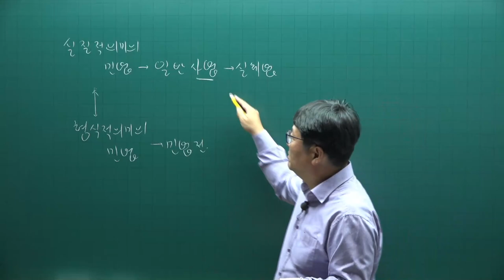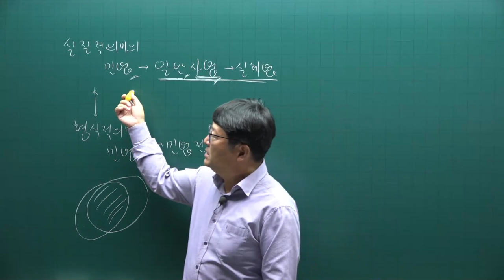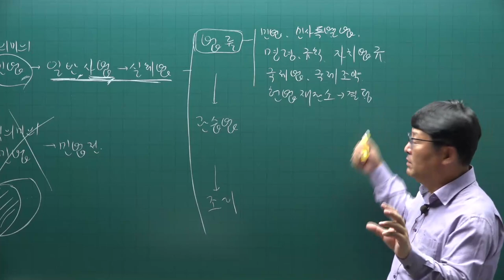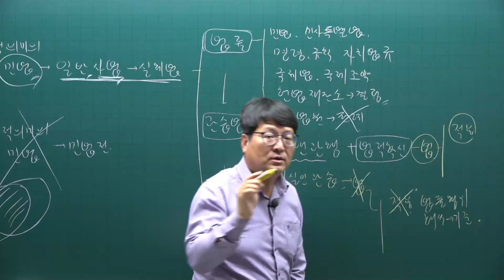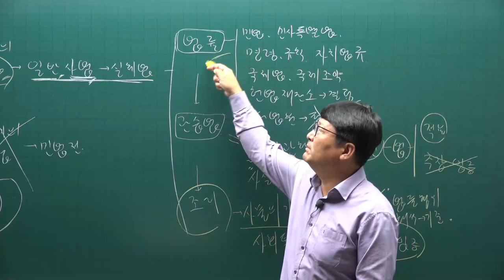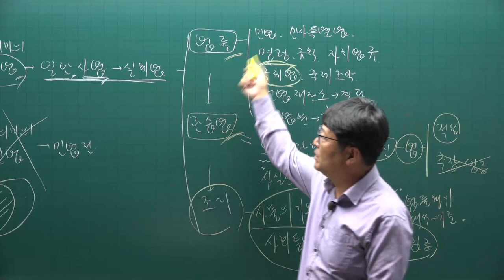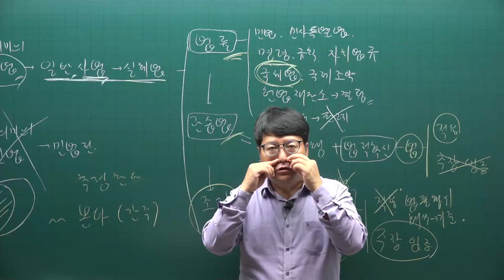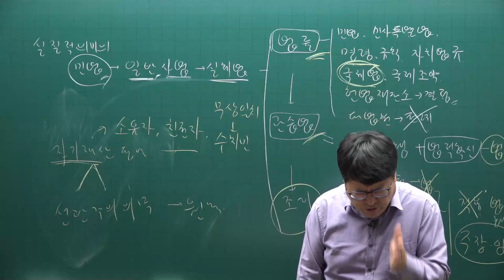[주전무] 2022년 주택관리사 민법 기본이론 1강